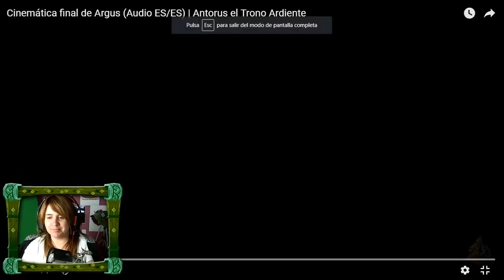REACCIÓN A | Antorus el Trono Ardiente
Consigue JUEGOS MÁS BARATOS con INSTANT GAMING

Cinemáticas del canal de WOWChakra
NitroPC tiene los componentes y ordenadores necesarios para jugar a tope, introduce el código "TIGRY"  y en el PASO 4 "Tigry" para obtener un segundo juego gratuito!

Si te gusta lo que hago y quieres aportar para mejorar tanto mis vídeos como mi equipo con el que trabajo!!

Te gustan las tazas? y te gusto yo :3?
"ZUKULENCIA..."

Gana DINERO EXTRA como Influencer en SocialPubli.com!!